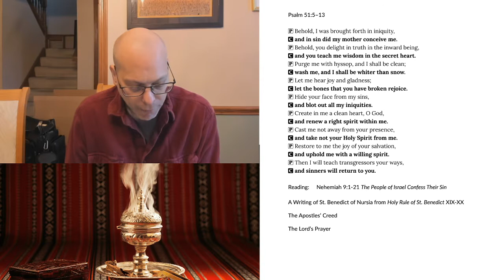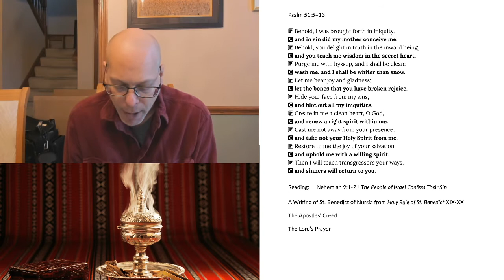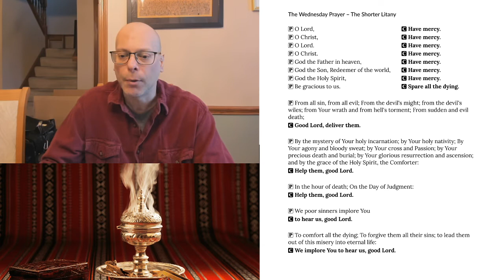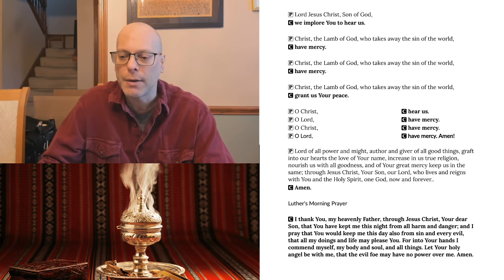Morning Prayer for Wednesday, September 23, 2020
Reading: Nehemiah 9:1-21 The People of Israel Confess Their Sin
A Writing of St. Benedict of Nursia from Holy Rule of St. Benedict XIX-XX